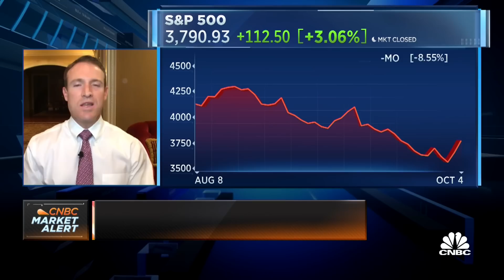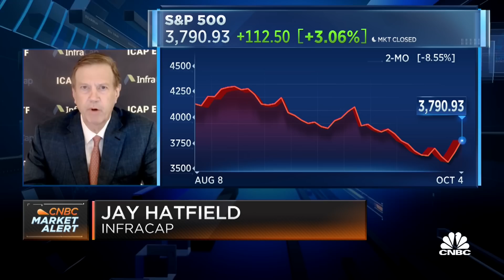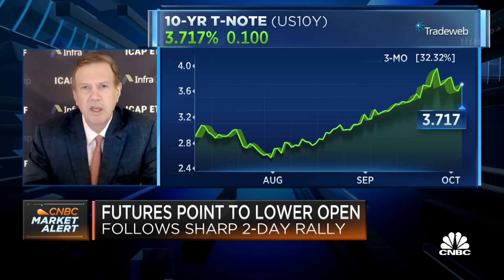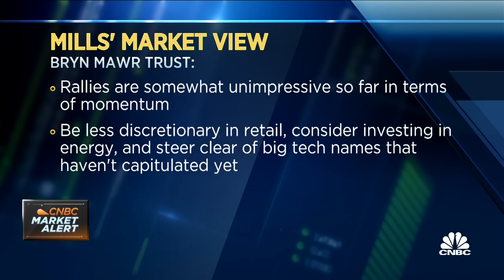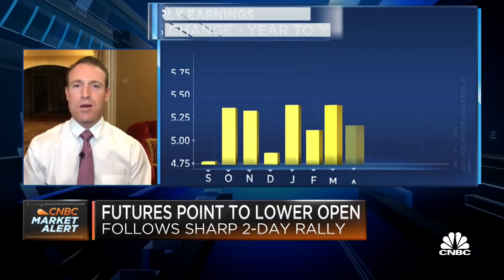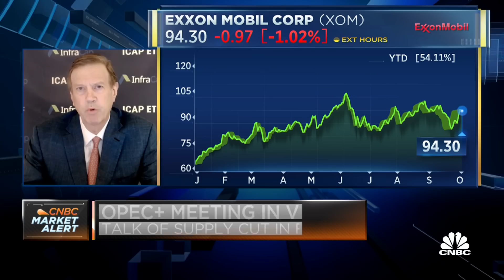Two investment strategists discuss whether the market's recent rally has any staying power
Jeff Mills, Senior Vice President and Chief Investment Officer at Bryn Mawr Trust, and Jay Hatfield, Founder and Chief Investment Officer at Infracap, join Worldwide Exchange to discuss what's to come for the rest of the trading week ahead.